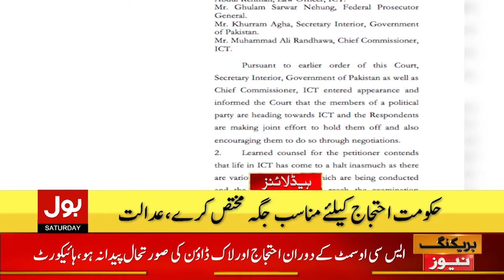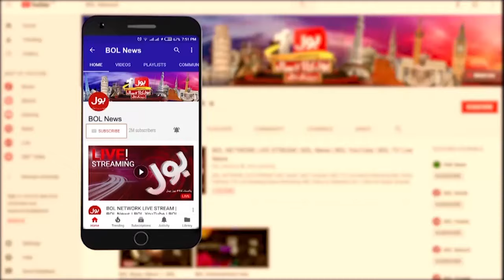PTI In Big Trouble | Headlines At 8 PM | Islamabad High Court In Action | PTI Protest In Islamabad